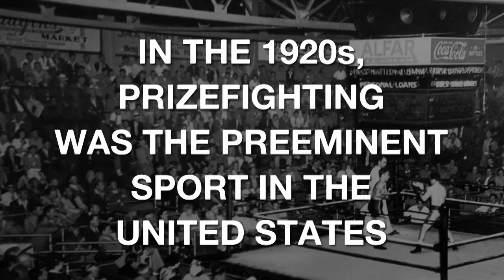A Look at the History of the Sport of Boxing in the U.S.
George 'Tex' Rickard was the first person to turn boxing into a big business. That was back in the early part of the 20th century. Throughout the 30s, 40s and 50s, the sport of boxing has become one of Americas most loved spectacle sports. In the mid-1950s, an average of 17 million Americans watched Friday night fights regularly. Through this period, the sport helped sell many TV sets in the early day of programming. Boxing lexicon has become part of our popular culture with the 1975 'Thrilla In Manila', the fight between Muhammad Ali and Joe Frazier. On Saturday May 2 the Las Vegas MGM Grand will host this century's first spectacle fight between undefeated Floyd 'Money' Mayweather and Manny Pacquiao.